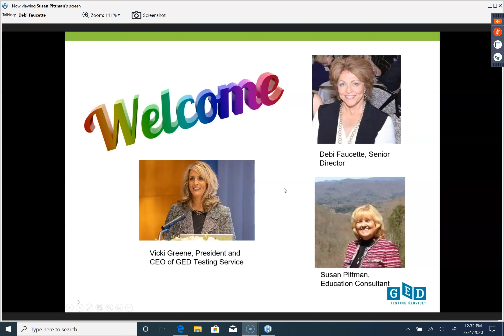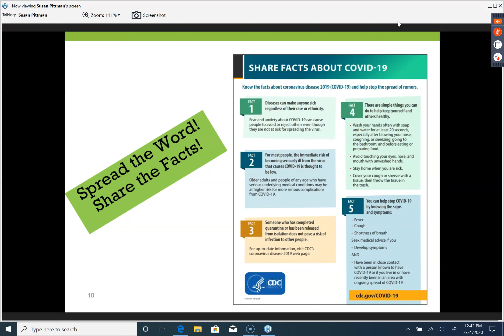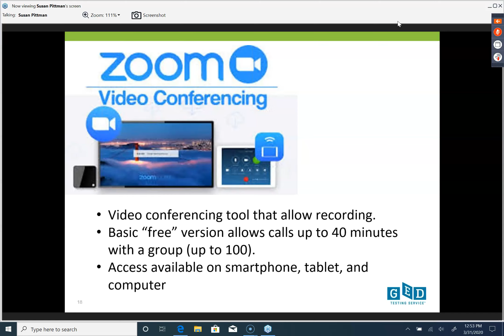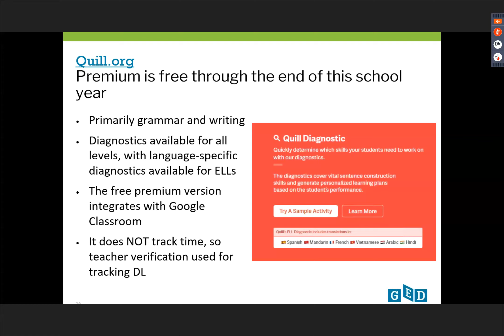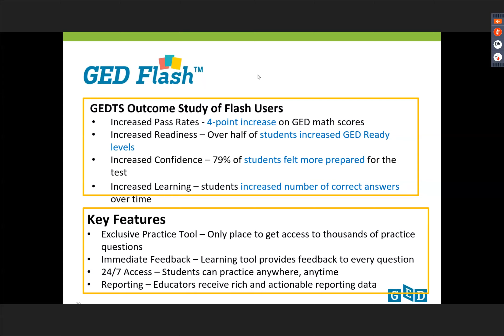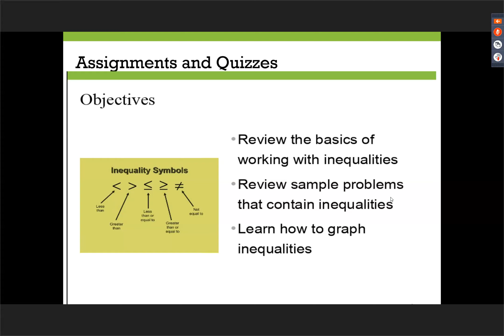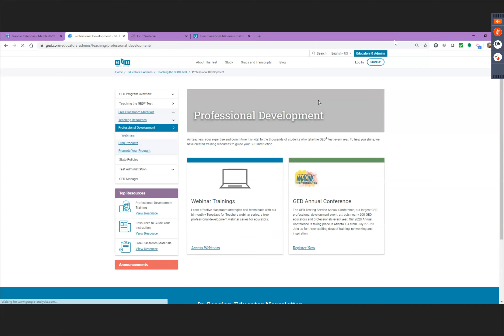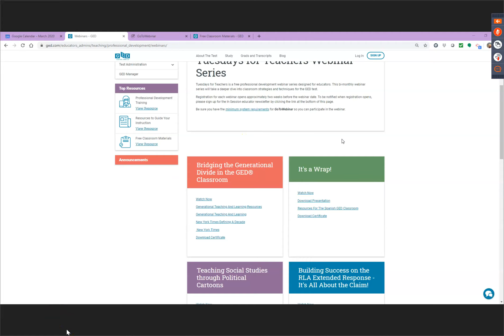GED Test During the Time of Social Distancing